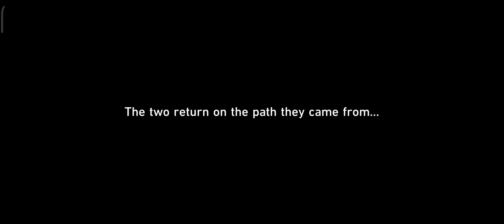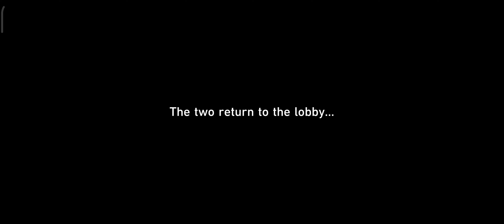Cat Among Pigeons: Double Indemnity